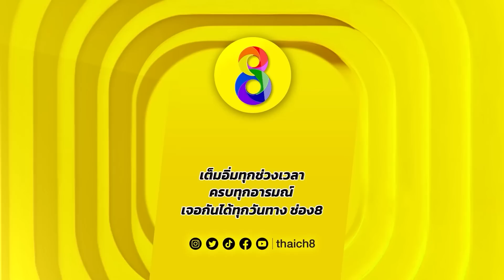เจ้าสาวสำรอง | HIGHLIGHT เพลงรักรอยแค้น EP18 | ช่อง8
งานนี้เจ้าสาวหนีไป แสงเดือนเลยต้องกลายเป็นเจ้าสาวสำรอง
ดูผ่านหน้าจอ ที่
ดูย้อนหลังที่แรกได้ที่ TrueID คลิก